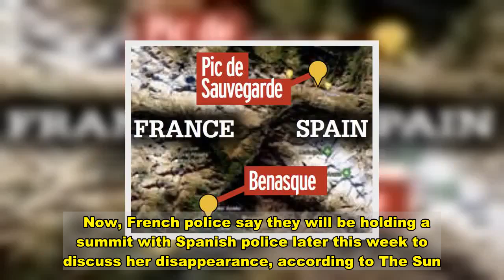Police searching for missing Brit hiker to hold summit on mystery disappearance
Police hunting for missing British hiker Esther Dingley are due to hold a summit over her mystery disappearance more than three weeks ago.  Esther, 37, was last heard from on November 22 while on a solo hike in the Pyrenees.  She sent her boyfriend Dan Colegate a picture of herself on top of the 2738m Pico Salvaguardia and was due to return to their home, in Gascony, south-west France, three days later but didn't show up.   Now, French police say they will be holding a summit with Spanish police later this week to discuss her disappearance, according to The Sun.   French police captain Jean Marc Bordinaro confirmed: “French officers probing Esther disappearance will meet with detectives from Huesca in Spain later this week.  “The meeting will be a face-to-face one and will take place in Spain but the day has yet to be finalised.   "We are exchanging information on a regular basis but this will be a good chance to pinpoint exactly what has been done so far and decide where we go from here.  “Because of the suspension of the mountain search we are focusing on two lines of inquiry at the moment which are that she disappeared voluntarily or someone else had a hand in her disappearance.''  He added that investigators are looking at the possibility that she had an accident or fell victim to a criminal act.  While Spanish police have publicly said “all options are open” but privately say they feel the mountain accident explanation is the “most likely.”  Expert mountain guide Patrice Lagleize, who has been involved in mountain rescue for 30 years, also says he is convinced the travel blogger had an accident.     He told the paper: "The weather that day was very warm, it was 20C in the morning and people were hiking in shorts but by the end of the day it had dropped on the French side to just below freezing - a sudden drop in temperature like that could easily have caught her out."   Esther had parked her camper van in Benasque, northern Spain then hitched to Pic de Sauvegarde to begin her solo trek in the Pyrenees.  She was seen by fellow hikers on November 22, when she also sent the photo to her partner from the mountain top.   A solar panel and communications mast were reflected in her sunglasses.  It is thought she was last seen by Spanish Olympic skier Marti Vigo del Arco and his girlfriend, who may have passed her on the peak.